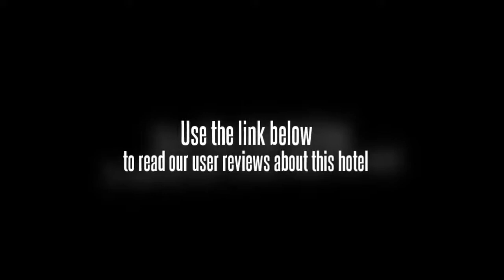Xi'an Long Yue Hotel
Xian City Hall, Big Wild Goose Pagoda and Xian Jiaotong University are within driving distance of the Xi'an Long Yue Hotel. Revolution Park and Xingqing Park can be reached with a 20 minute drive. The centre of Xi'an is 20 minutes away by car. Xi'an Xianyang International Airport (XIY) is a 60 minute drive from the hotel. Shaanxi Province Stadium, Shaanxi History Museum and Bell Tower are a 10 minute drive away.